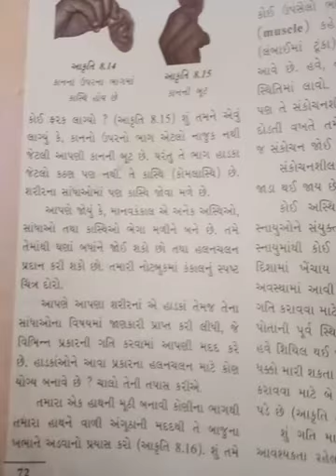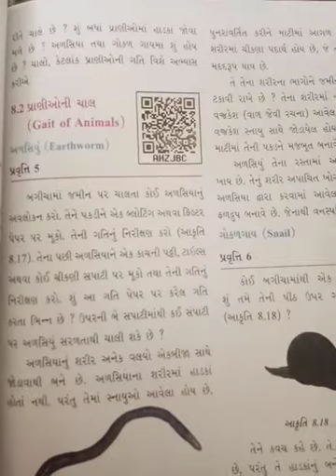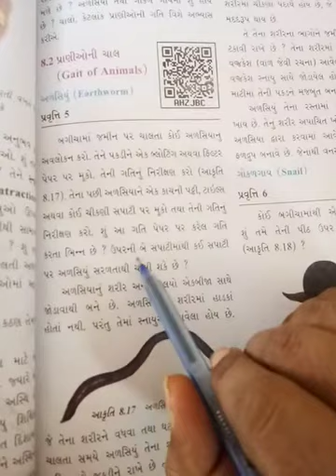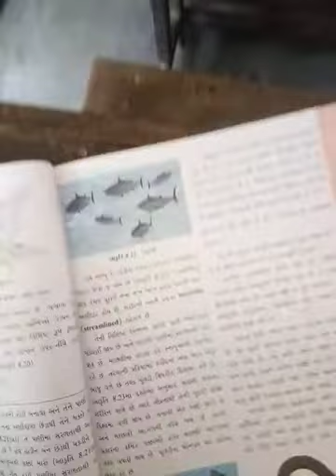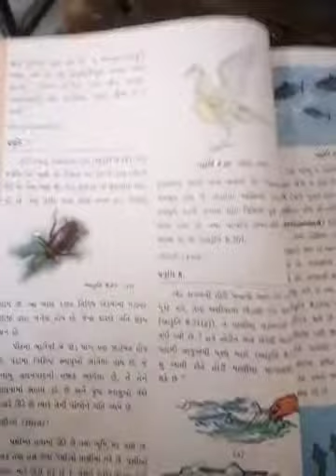STD-6 CH-8 SCI